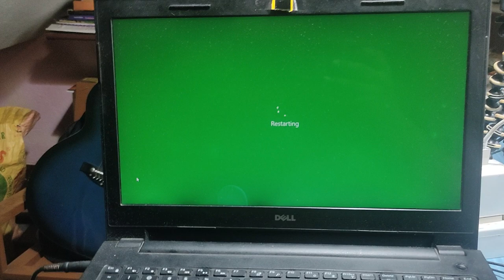Aaj Mummy Ke Sath Biryani Banaye || Vlog #17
Vlog #17

Hey guys, Aaj Mummy or maine milke Biryani Banaye and aj Danku v bohot khus tha... I hope you all enjoy the video... And yea pls share it with your closer. Thanks to connect with Soft Connect 🥰.